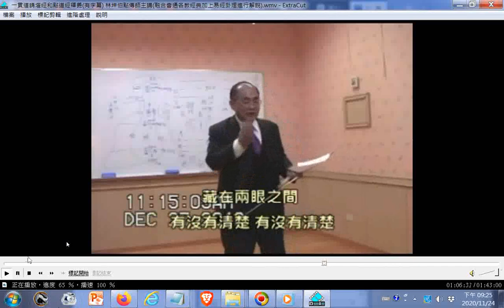正法眼藏(讀音為ㄘㄤˊ而不是ㄗㄤˋ)研究參考證據，正法眼藏--文殊菩薩代替諸佛菩薩來請示世尊--正法藏於左眼或右眼...